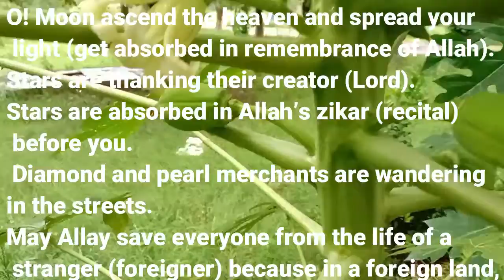Bait 74 Chur chunaan tay kur rushnaee , zikar karainday taray hu